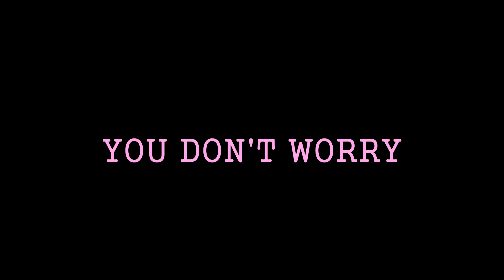New Konkani Song 2022.You Don't Worry..By Navel Pereira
New Konkani Song 2022.You Don't Worry
Singer Navel Pereira
Lyrics/Music 🎵 Navel Pereira
Rec At Acoustica Studio Arpora
Shot & Edited By Acoustica Studio

SPECIAL THANKS TO Fr.Jose Silveira S.J For Location...(Thomas Stephens Konknni Kendr Porvorim)